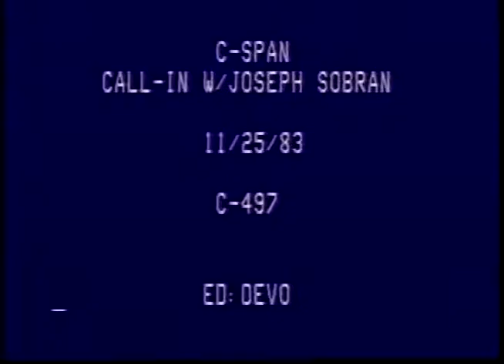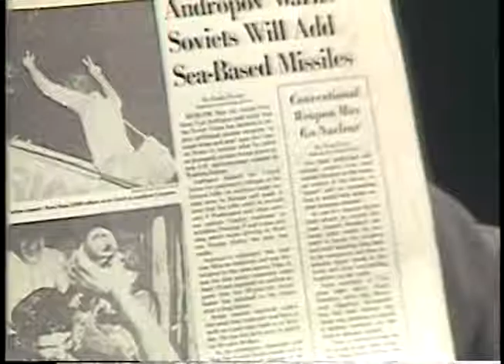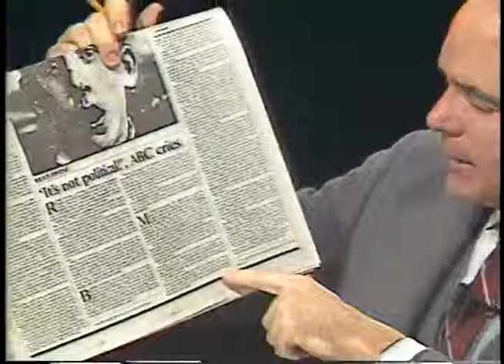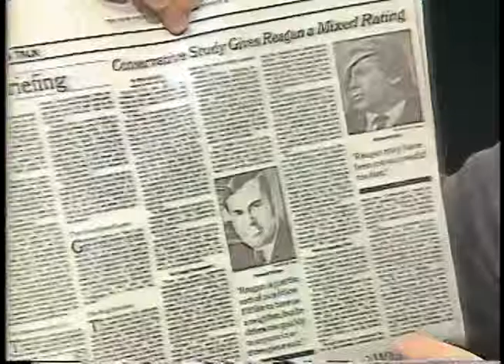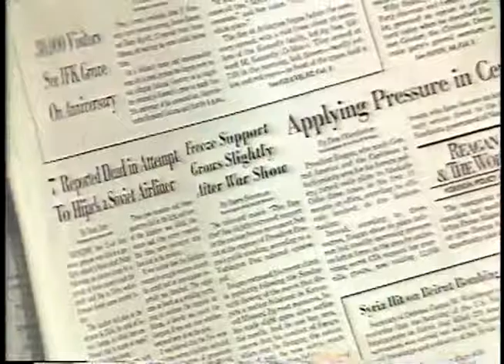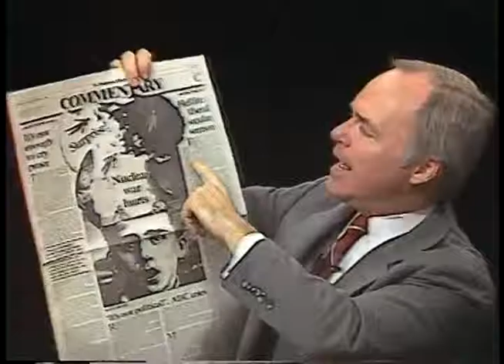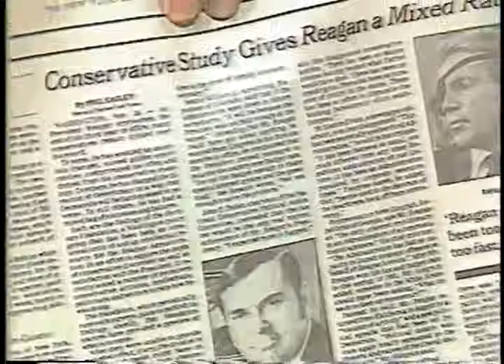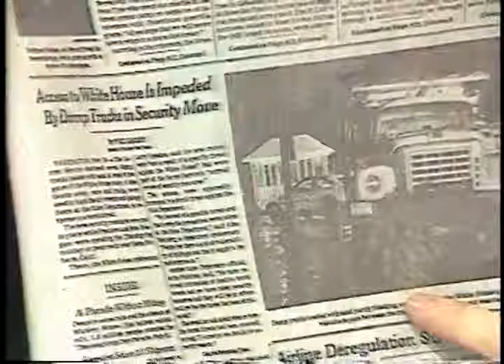Joseph Sobran on C-Span's Washington Journal - 1983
Nuclear War Panic

Broadcast on C-Span on November 25, 1983

Joseph Sobran, then senior editor at National Review, commented on current political issues and on the TV movie The Day After. With Brian Lamb.